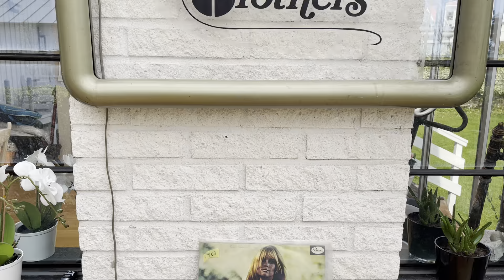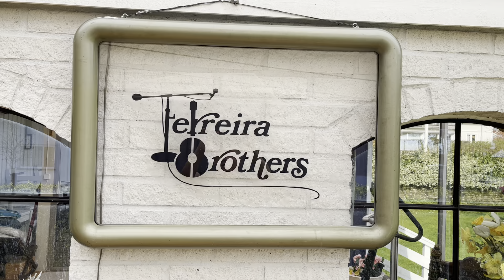Ferreira Brothers - Wild Thing - 1963 - Fender Stratocaster from 1975